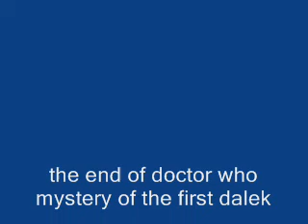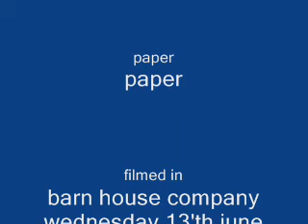thomas tugs and gumby episode 1828.wmv